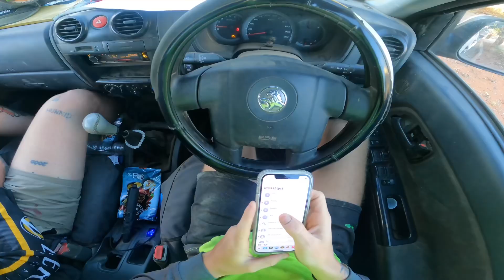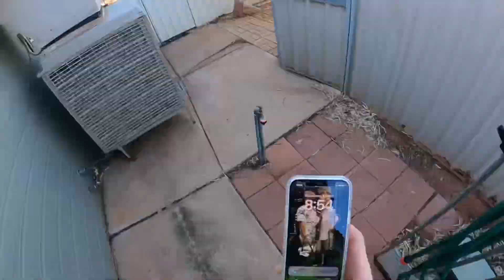Why your network is important in business!